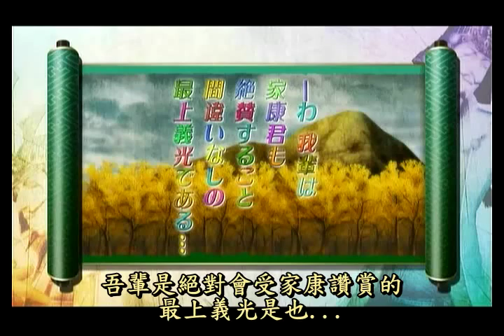【戰國BASARA3宴】《故事模式 最上義光》（中文字幕）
[PS3] 戰國BASARA3宴 故事模式（中文字幕）